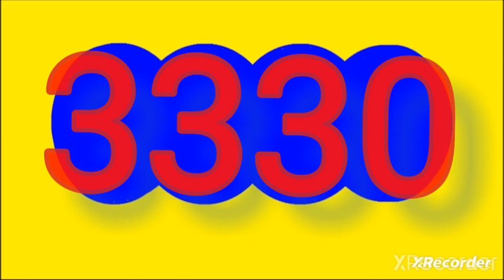31 de marzo de 2024